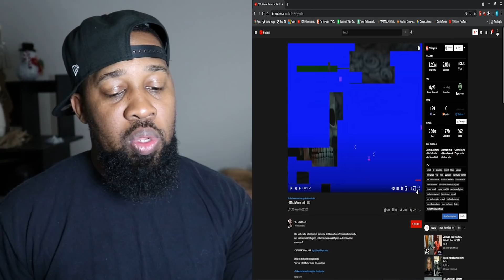STRANGE THINGS CAUGHT ON CAMERA...